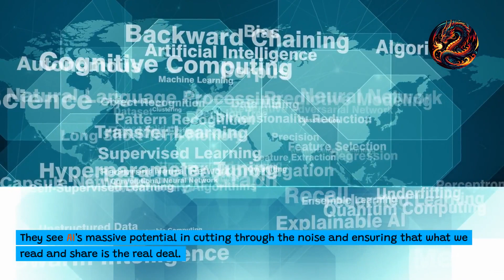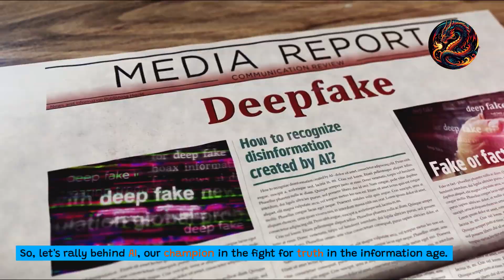AI The Digital Truth Guardian Against Fake News